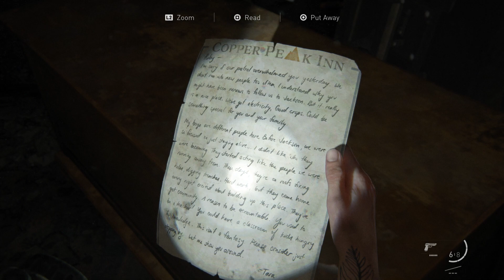The Last of Us Part II (PS5) Part 11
4443.)